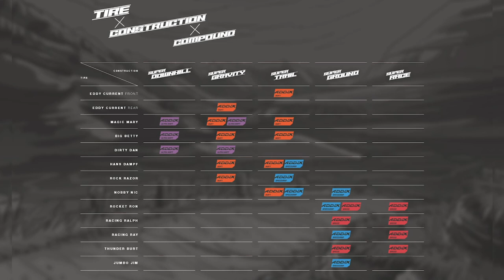Decade of Super Launch Event (German)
Five new tire designs that change everything. 100% tailored to their respective application. More power. Easy to choose. Exclusively for Schwalbe Evolution line MTB tires. Tubeless Easy and with Addix Compounds. Innovative overall concept developed for the new decade.